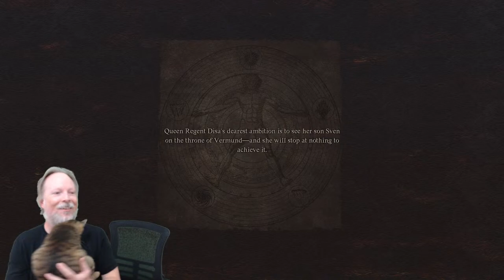Renfail Plays Dragon's Dogma 2 - Magick Archer Time (Part 7)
Let's Play Dragon's Dogma 2 with Renfail as he sinks his teeth into the Magick Archer vocation as he journeys onwards as the Arisen.

For more Dragon's Dogma 2 walkthroughs, guides, tips & tricks, playthroughs, streams, Let's Play videos and more, follow Renfail's playlist

Socials!